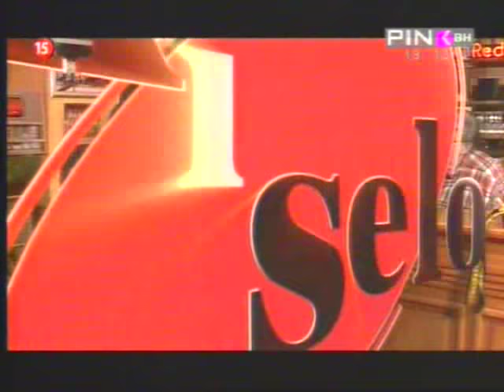SEX I SELO IZA KAMERE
Sex i selo serija na setu iza kamere komicno i smjesno.